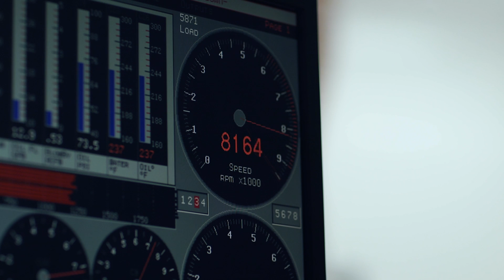Roush Yates Engines and Universal Technical Institute Partnership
Headquartered in Scottsdale, AZ, Universal Technical Institute, Inc. is the leading provider of post-secondary education for students seeking careers as professional automotive, diesel, collision repair, motorcycle and marine technicians. With more than 200,000 graduates in its 51-year history, UTI offers undergraduate degree and diploma programs at 12 campus locations across the US, as well as manufacturer-specific training programs at dedicated training centers. Through its campus-based school system, UTI provides specialized post-secondary education programs under the banner of several well-known brands, including Universal Technical Institute, NASCAR Technical Institute, Motorcycle Mechanics Institute and Marine Mechanics Institute.

The UTI program is a key resource for Roush Yates Engines to attain ambitious candidates for the future. Roush Yates Engines is a proud employer of many talented and motivated UTI graduates who earned the opportunity to work in the fast pace and exciting world of racing. These graduates have become invaluable assets to keeping the company growing and moving forward.